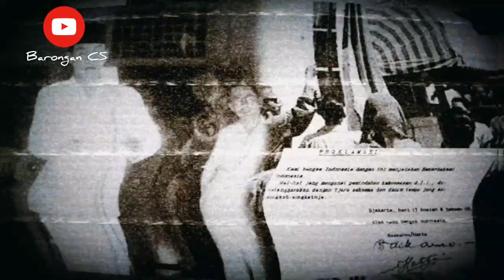DARI KAMI UNTUK INDONESIA 🇲🇨 // HUT RI KE 75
Socialmedia :
Facebook MIKOMACHIKO